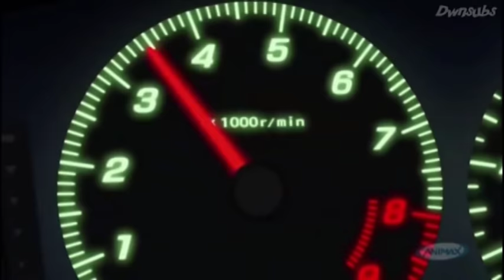Initial D Dogfight Anime Music Video [AMV]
Hi, guys! It's been a long time since my last post and I'm happy to announce my newest Initial D Deja Vu AMV!

Edited by    : Stevenko Stenlie
Age             : 13
From           : Surabaya, Indonesia

Song Title   : Dogfight - By M.O.V.E ( Japanese Band )